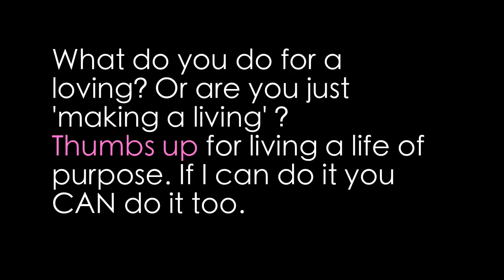Money is my only motivation!